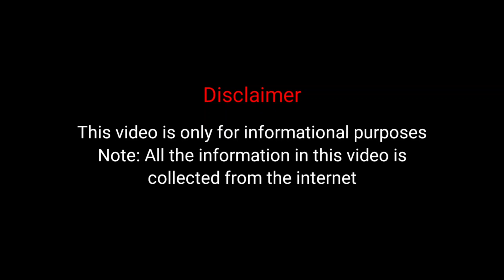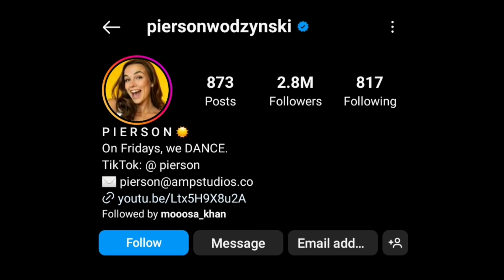Brooke Monk Vs Pierson Wodzynski(Amp World) Lifestyle Comparison | Biography | Facts